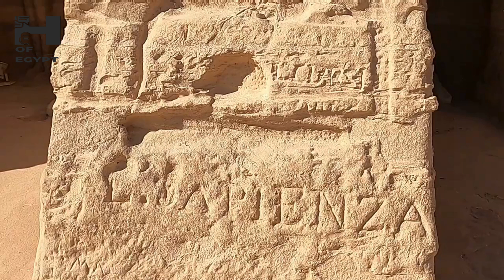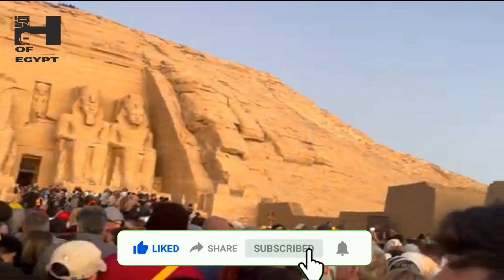The Secret of the Sun Alignment at Abu Simbel: How the Pharaohs Achieved This Astronomical Miracle?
On two specific days of the year (October 22 and February 22), an extraordinary phenomenon occurs at the Great Temple of Abu Simbel. The sun rises and, unusually, penetrates deep into the temple until it reaches the sanctuary housing four statues. The sunlight illuminates the face of the statue of Ramses II along with the gods Ra-Horakhty and Amun, while the fourth god, Ptah, remains in darkness. This phenomenon lasts for more than twenty minutes before the sun gradually recedes, marking the end of this unique astronomical event.
But why does this phenomenon occur, and what is its explanation? This is what we will uncover in this video.